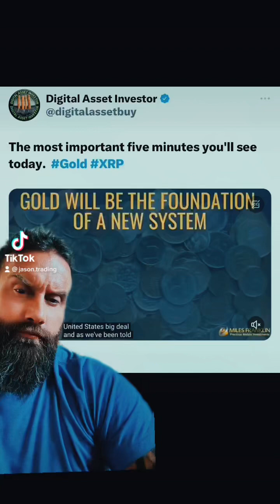BRICS Gold-Backed Systems, US Plans, Rosie Rios, Jerome Powell & XRP Connection?🔥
Join us as we dive into an insightful discussion by Miles Franklin on the emerging gold-backed systems being adopted by the BRICS nations. We explore the potential US plan for a gold-backed digital currency, which key figures like Rosie Rios and Jerome Powell at the Federal Reserve have hinted at.
Is there a possibility of XRP playing a significant role in this financial revolution? Don't miss this captivating analysis of the future of money! 💰✨